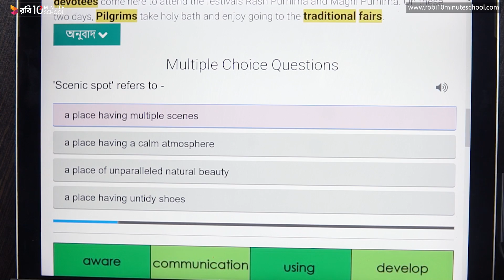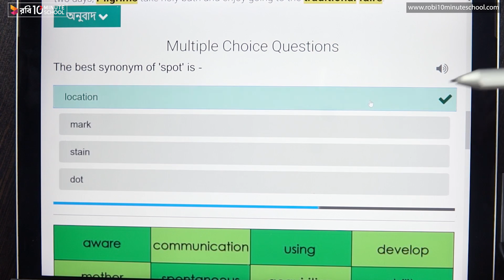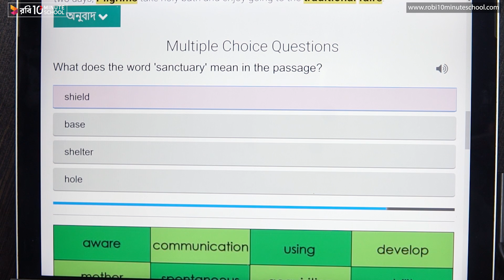12.35. Unit 12 : Lesson 5 - Kuakata Daughter of the Sea Exercise (MCQ) [HSC]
10 Minute School এর সাথে শেখা কখনও থামিও না, যেখানে তুমি পাবে ভিডিও টিউটোরিয়াল যা থেকে শিখে তুমি কুইজ দিয়ে নিজেকে যাচাই করে নিতে পারো, নিজের দক্ষতা বাড়ানোর জন্য পাবে অসাধারণ প্রশিক্ষক যারা তোমাকে নির্দেশনা দিবে। 10 Minute School এ তুমি পাবে লাইভ ক্লাস, ইন্টার্যাক্টিভ ভিডিও, ব্লগ, ডেভেলপমেন্ট সেকশন, স্মার্টবুক যার মাধ্যমে পুরো শিক্ষাগ্রহণ প্রক্রিয়াই হয়ে উঠবে আনন্দদায়ক এবং সকলে সুযোগ পাবে যাতে তারা শেখার, অনুশীলনের এবং উন্নতি করতে পারে।